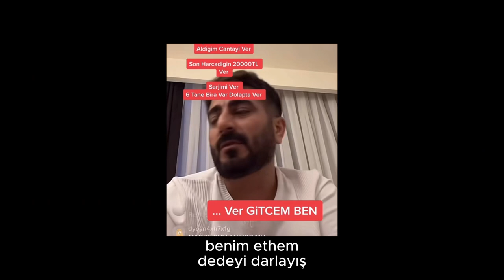KIZILCIK ŞERBETİ 57.BÖLÜM REACTION (pembe mor oldu)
Herkese merhaba! Ben Damla. Sevdiğim, eğlendiğim anları sizlerle paylaşmaya çalışacağım.